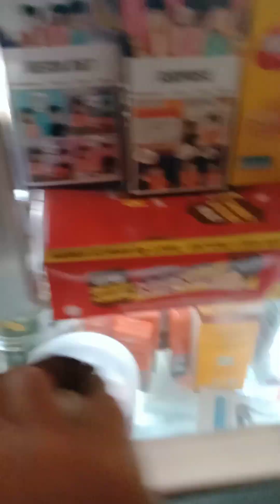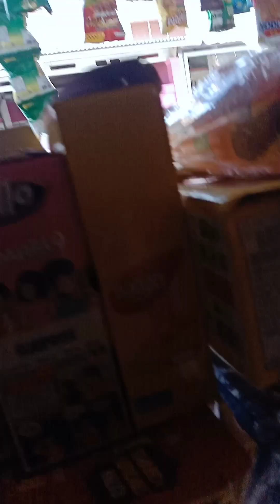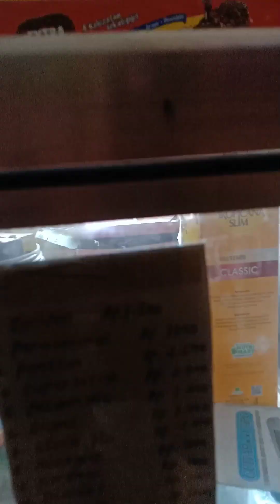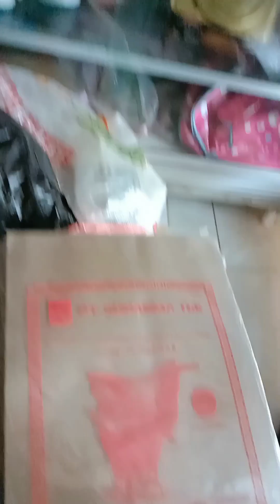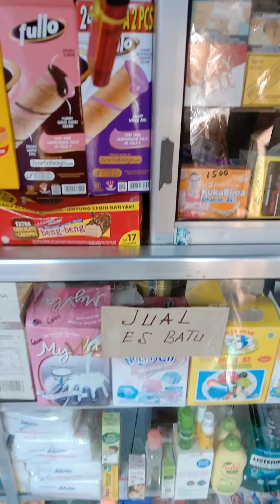Kegiatan Hari Libur Bantuin Istri Beres-Beres Warung